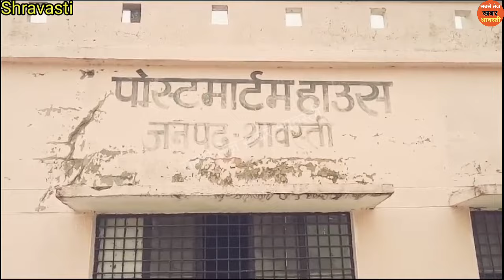नही रहे भिनगा निवासी 45 वर्षीय झंडी